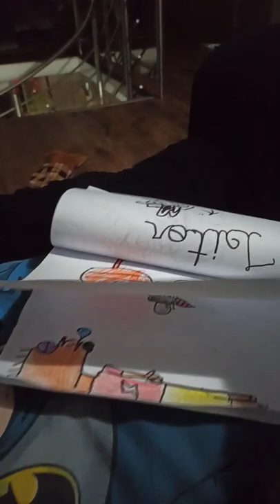20 de maio de 2022